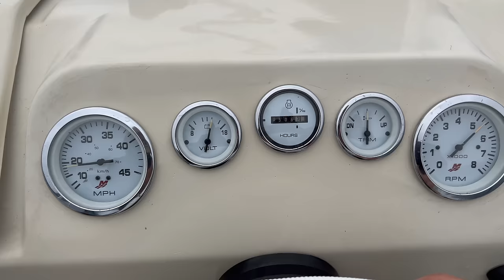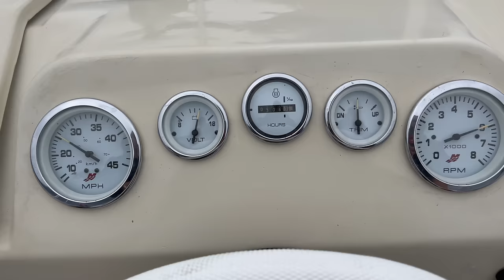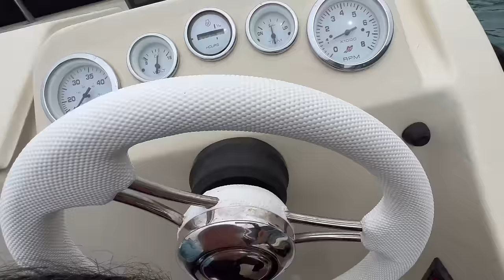Hava Güzel , Deniz Dahada Güzel | Tekneden Balık Avı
Herkese merhaba

Bu hafta havayı ve denizi güzel bulunca attık kendimizi mavi sulara.
Biliyorsunuz Köy hayatına geçtik ve günlerimiz yeni evimizdeki bahçe işleri ile geçiyor.havalarında biraz sert olması da üstüne gelince Teknemizden ayrı kalmıştık.Yine çoook güzel balıklar yakaladık ve bu güzel anlarımızı sizlerle paylaştık.

Yorumlarda iyi dilekleri  ve Duaları ile bizleri yalnız bırakmayan Destekleyen tüm Dostlarımıza sonsuz teşekkürler...

Güncel paylaşımlarımız için;